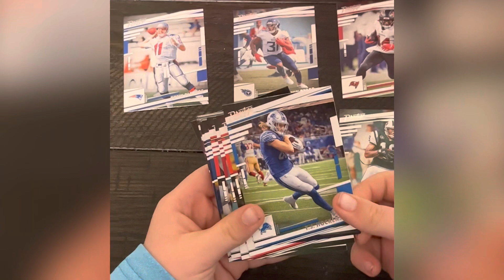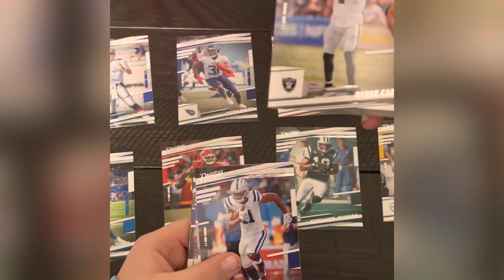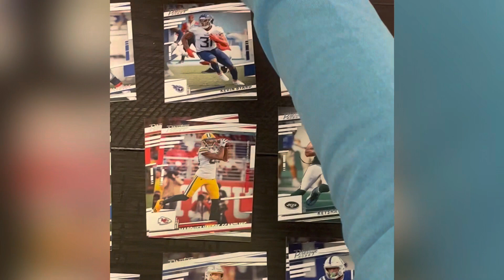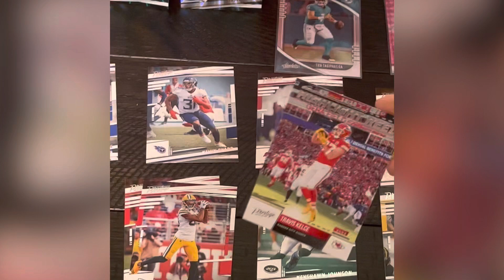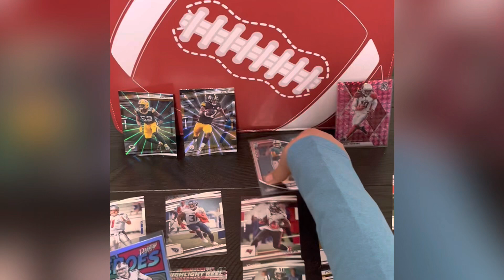NFL Panini opening pack